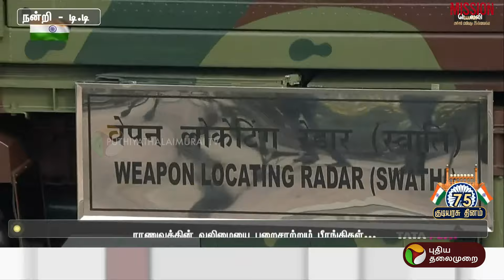மெய்சிலிர்க்க வைக்கும் குடியரசு தின அணிவகுப்பு | 75th Republic Day | PM Modi | PTT